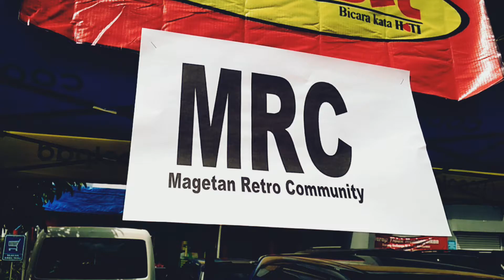Corolla DX MRC (Magetan retro community)